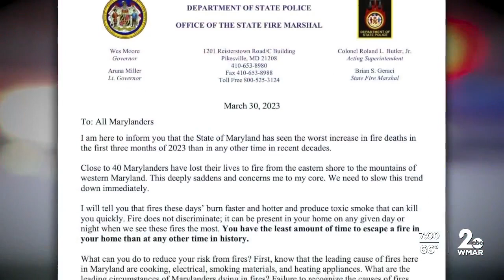'Fire is everyone's fight': State Fire Marshal appeals to public as deaths spike